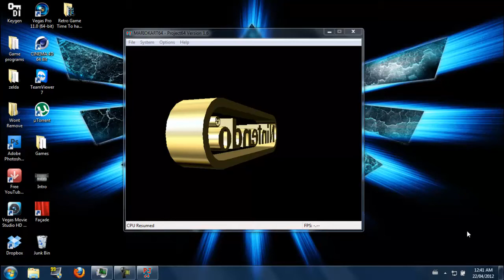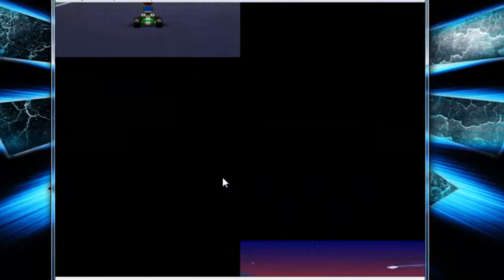Retro Game Time - Ep.3 - Mario Kart 64 Part 3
Hey Guys Dropping Another Video Hope you like :D